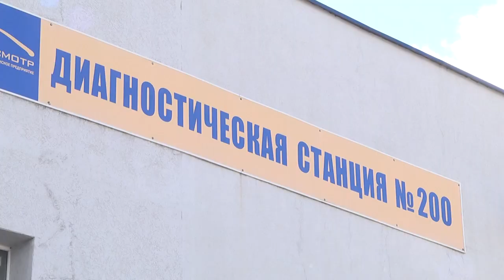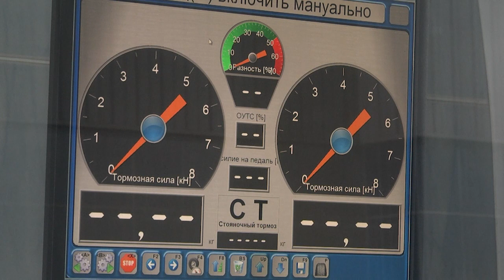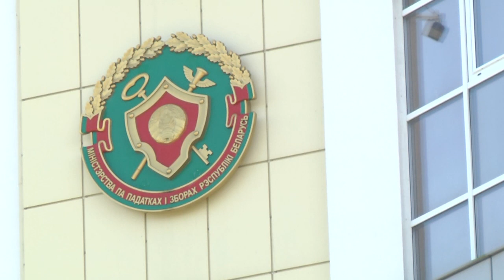2021-09-15г.Брест. Транспортный налог:информация ИМНС по Ленинскому району Новости на Буг-ТВ.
Журналист Л. Лагодич. Оператор А. Воронин. Э. Бакунович
Как известно, на смену  госпошлине на допуск к  участию транспортного средства в дорожном движении пришёл обязательный для всех автовладельцев, но существенно меньший по стоимости, транспортный налог. Этот плюс, а также то, что дорожный сбор теперь отделен от техосмотра, положительно оценили многие. Во сколько раз увеличилось количество желающих пройти техосмотр с начала действия вышеназванных нововведений,  какую сумму в год будет платить  в качестве транспортного налога большинство автовладельцев и другие нюансы считает необходимым напомнить налоговая Ленинского района.